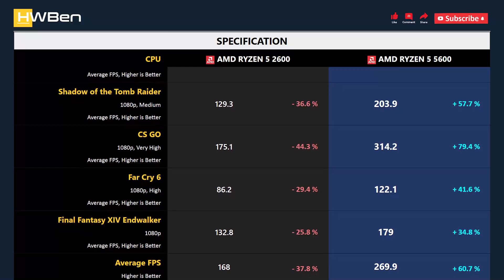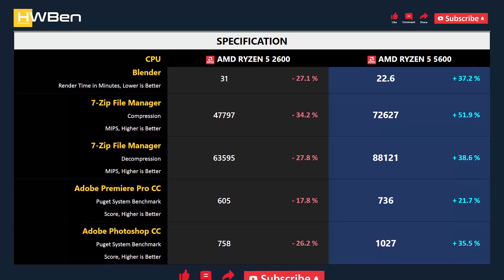RYZEN 5 2600 vs RYZEN 5 5600 - Gaming & Productivity (RTX 3090 Ti)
AMD Ryzen 5 2600 vs AMD Ryzen 5 5600 - Gaming & Productivity (RTX 3090 Ti)

GAMING BENCHMARK
1 - Rainbow Six Siege
2 - Shadow of the Tomb Raider
3 - CS GO
4 - Far Cry 6
5 - Final Fantasy XIV Endwalker

APPS BENCHMARK
1 - Blender
2 - Chromium Code Compile
3 - 7-Zip File Manager
4 - Adobe Premiere Pro
5 - Adobe Photoshop